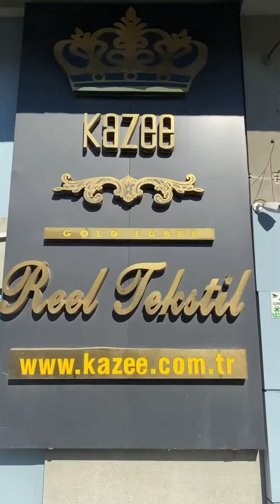Toptan Giyim İstanbul’dan Nerden Alınır? Üretici Firma Toptancı Kazee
İstanbul Kadın Giyim Toptancısı Kazee, Toptan Giyim Laleli Mağzası.
adresine ulaşarak, toptan kadın giyim modellerimizi görebilirsiniz.
bilgi alabilir, toptan bayan giyim modellerine göz atabilirsiniz ;
Türkiye - İstanbul - Laleli Toptan Bayan Giyim mağazamızdan bayan giyim modellerimizden toptan kadın giyim siparişleri verebilirsiniz.
İstanbul Laleli toptan bayan giyim için Kazee toptan bayan giyim firmasını tercih edin.

Bir Türk bayan giyim ve triko markası olan Kazee, İstanbul Laleli Toptancı Pazarı'nda iki bayan giyim ve triko toptan satış mağazasına sahiptir. 1993 yılından bu yana faaliyet gösteren firmamız, ürünlerini İstanbul Laleli toptan pazarından tüm dünyaya toplu olarak ihraç etmektedir.

KAZEE Mağazacılık tekstil sanayi ve ticaret ltd. şti.
Mimar Kemalettin mahalesi, Şair Haşmet sokak No: 4/B
LALELİ / İSTANBUL / TÜRKİYE
Vergi Dairesi : Beyazıt
Vergi No: 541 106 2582

Kazee Laleli Şubesi :
Koska Sokak No: 4/B
LALELİ-İSTANBUL - TÜRKİYE

Sayfamızın tüm hakları KAZEE markasına aittir. Kazee bir REEL TEKSTİL markasıdır ve tüm hakları kendisine aittir. Sayfamızdaki tüm videolar firmamıza aittir, sayfamızdaki ürünler kendi ürünlerimiz olup tüm patent ve sertifikaları mevcuttur.

REEL Tekstil Sanayi Ticaret Limited Şirketi
Merkez: Maltepe Yolu Obaköy İş Merkezi No: 11/216 Zeytinburnu - İstanbul - Türkiye
Vergi Dairesi: Davutpaşa
Vergi no: 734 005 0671
Ticaret sicil numarası: 294018/241600

Patent numarası: 1506822